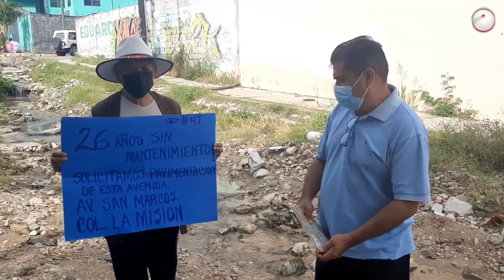Puras calles de la amargura en Tuxtla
Al sur oriente, se encuentra otra de las vialidades de Tuxtla Gutiérrez, que por décadas no ha sido restaurada.

Por esas calles de la colonia La Misión no pasan ni los servicios de emergencia.